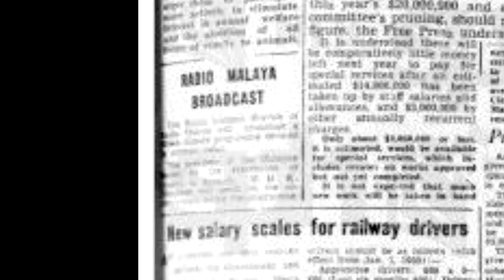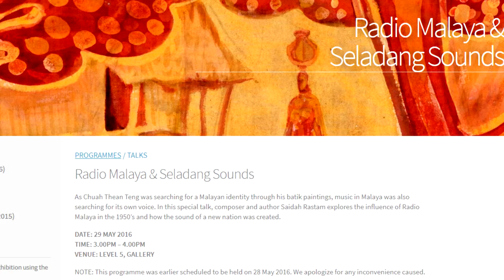Radio Malaya - Saidah Rastam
Sebuah ceramah oleh Saidah Rastam mengenai Radio Malaya dan musik era 50-an dan 60-an.